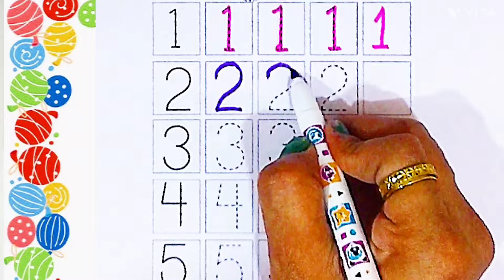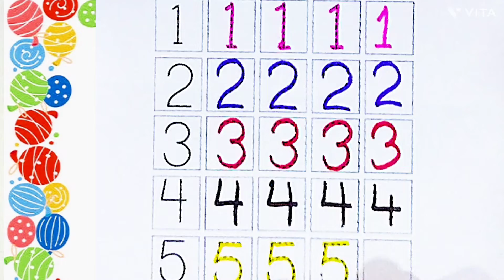Learn to counting numbers| 123 numbers|One two three| 1 to 100 Counting numbers | Ginati|Number song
123 Numbers
1234 Number song
Counting 1 to 20 Numbers
Learn numbers for kids
1 से 20 तक की गिनती
Counting numbers
123 numbers
Ginati
one two three four
Number song counting

number song
learn numbers
learn to count
big number
12345 rhymes
12345 kids song
123 song
1234 counting